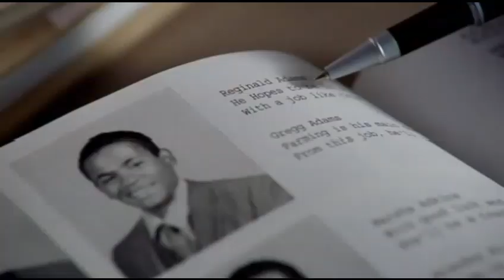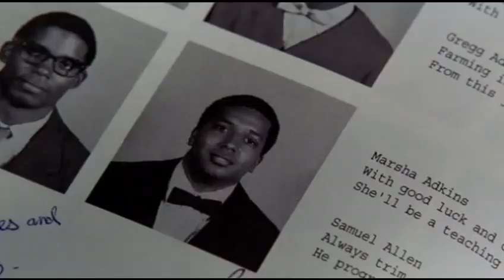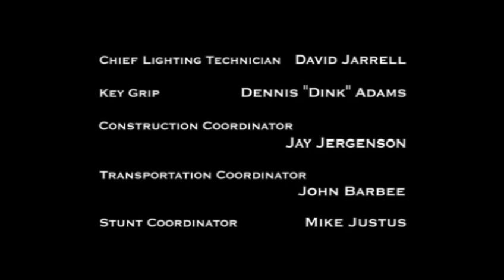Line of Fire Episode 9 "The Senator"